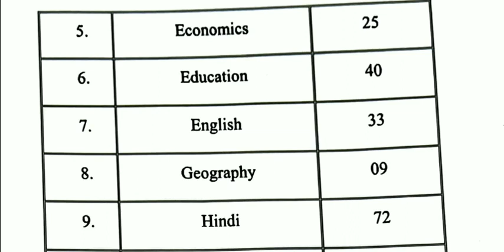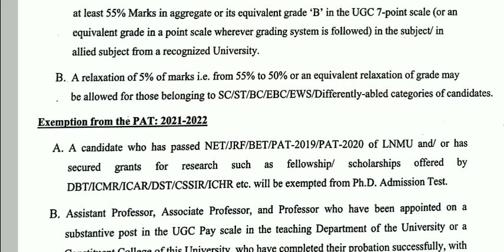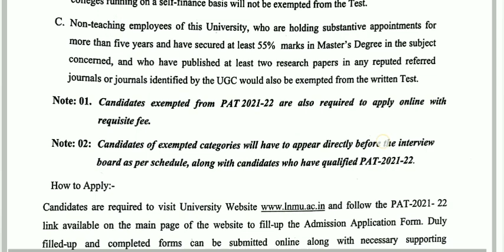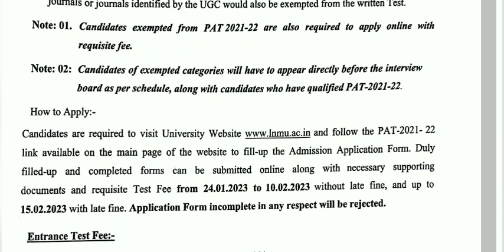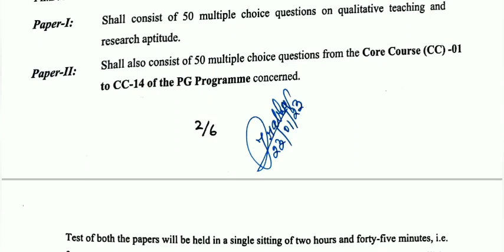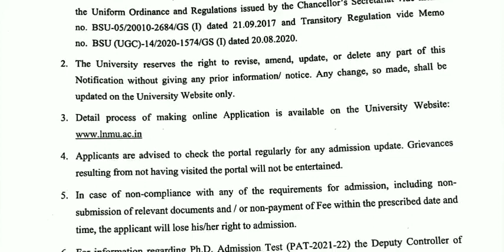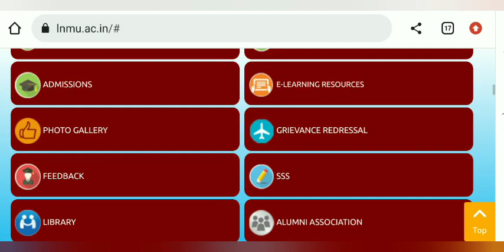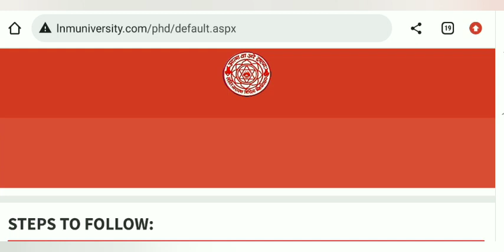PhD Admission 2021-22 | PhD Admission Notification 2022 | PhD Notification 2023 | PhD Entrance Exam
phdadmission2021-22

Hello Friends,

SET / UGC NET /JRF तथा PhD Entrance Exam (पीएच. डी. प्रवेश परीक्षा) Paper -1 (Teaching and Research Aptititude) के लिए उपयोगी किताबें (Books)

SET / UGC NET / JRF / तथा PhD प्रवेश परीक्षा (Phd Entrance Exam) के पेपर-2 के लिए उपयोगी किताबें (Books)

हिंदी (Hindi) विषय के लिए किताब

अंग्रेजी (English) विषय के लिए किताब या

शिक्षा शास्त्र (Education) विषय के लिए

मनोविज्ञान (Psychology) विषय के लिए किताब

इतिहास (History) विषय के लिए किताब

राजनीति शास्त्र (Political Science) विषय के लिए किताब

भूगोल (Geography) विषय के लिए किताब

Commerce (बाणिज्य) विषय के लिए किताब

Management (प्रबंधन) विषय के लिए किताब

गृह विज्ञान (Home Science) विषय के लिए किताब

About the video:

This video may be useful and informative for every aspirants they want to go in higher education and wish to do PhD.

PhD Entrance Exam Syllabus of different universities

PhD synopsis kaise banaye | How to write phd synopsis | PhD ke liye synopsis kaise banaye | phd

What is PhD full information | PhD kya hai | PhD full details in hindi | How to admission in PhD

SET Exam / SLET Exam | SET exam preparation related videos Links